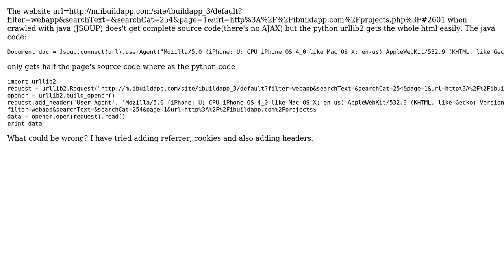JSOUP not getting complete html but working in python urllib2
With thanks & praise to God, and with thanks to the many people who have made this project possible! You are responsible for your own actions.